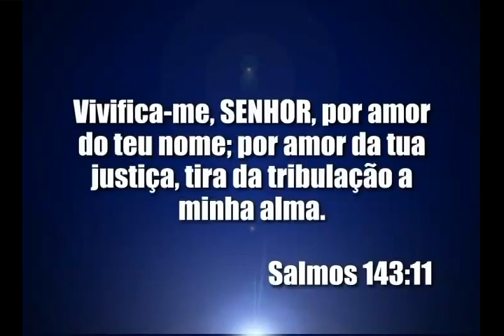Todos estamos sujeitos a tribulações - Bispo Macedo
Todos nós estamos sujeitos as dificuldades encontradas no caminho durante a vida, mas nunca devemos perder a fé na palavra de Deus.